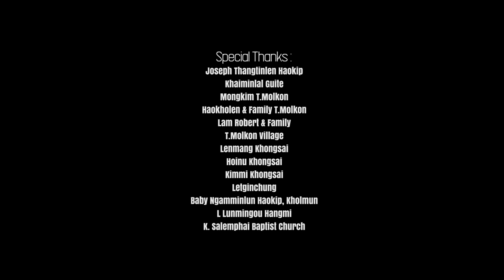LHINGJOYCEE KHONGSAI || THILPHA BOL || Directed by Chingboi Hangmmi || GIBEON MEDIA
11th Deinou Film Production

THILPHA BOL
Lhingjoycee Khongsai

Lyrics & Tune : Wycliff Lunneo Kipgen
Music & Recording : L Studio
Make-Up Artist : Elsa Family Saloon
Video processed at GIBEON MEDIA
Directed by Chingboi Hangmi

Special Thanks :
Joseph Thangtinlen Haokip
Khaiminlal Guite
Mongkim T.Molkon
Haokholen & Family T.Molkon
Lam Robert & Family
T.Molkon Village
Lenmang Khongsai
Hoinu Khongsai
Kimmi Khongsai
Letginchung
Baby Ngamminlun Haokip, Kholmun
L Lunmingou Hangmi
K. Salemphai Baptist Church

Molhoipah bang hinkho
Manlutah neipeh hi
Gentheite din mangchang kate
Loi-le-paite noplenna
Mulou bang kisang kate
Pakai Namgma tuhdet jing ding...

Chorus:
Thilpha le chan nadia Thilpha bol kahipoiye
Pakai ngailutna kacham louvin eisolle
Chollou kisan jum ding ginlouvin machal inge
Thilpha bolnan Pakai apang jinge.

Mihem sempa Pathen na-anga kahin lhanne
Malam thimjing hinsal vah in
Nalunglam holna jalin mite muset kachangji
Kinepna vang akhanglen jing...

Muchi chu ahung pah tai
Thingpi jing chu ahung vah tai
Gelmo jatam lungthim sudam
Kagelphah phahlou chan vangpha
Kachunga ahung thong lhung
Pakai vang Pathen dih chu ahi.